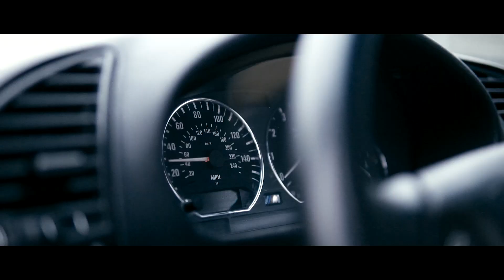AC Schnitzer E36 Convertible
We just hit 10k subscribers, it means a lot for me.

Owner: @mircealutuc
Follow his detailing page: @lcautodetailing
Bagged by: @airforcesuspension.ro